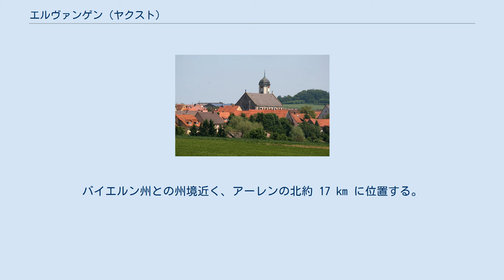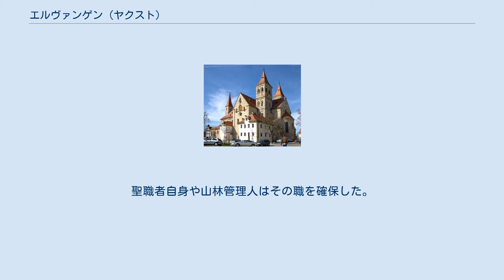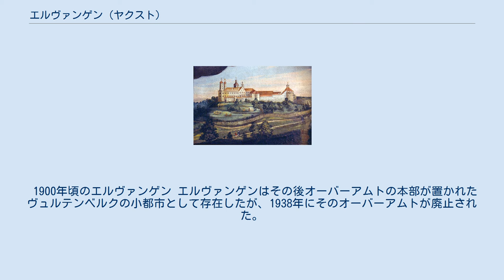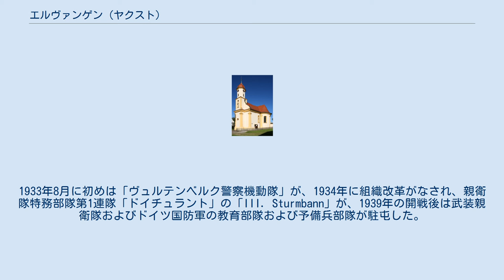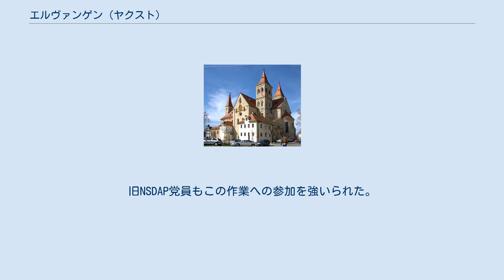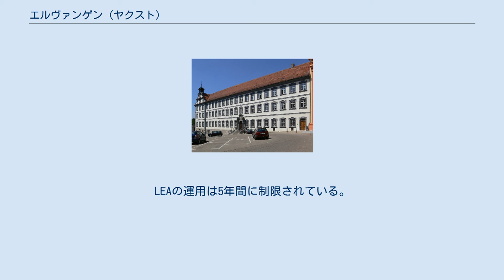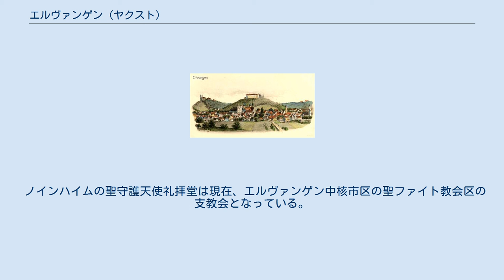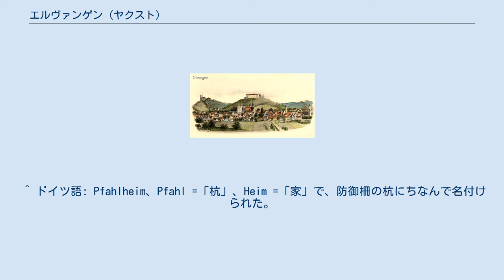エルヴァンゲン (ヤクスト)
エルヴァンゲン (ヤクスト) (ドイツ語: Ellwangen (Jagst), ドイツ語発音: [ˈɛlvaŋən] ( 音声ファイル)) は、ドイツ連邦共和国バーデン＝ヴュルテンベルク州シュトゥットガルト行政管区のオストアルプ郡に属す市である。
バイエルン州との州境近く、アーレンの北約 17 km に位置する。
人口約27,000人（2015年現在）で、アーレン、シュヴェービッシュ・グミュントに次ぐオストアルプ郡第3の都市であり、周辺町村の中級中心都市となっている。
 エルヴァンゲンは1972年2月1日から大規模郡都市に分類されている。
アーデルマンスフェルデン、エレンベルク、ヤクストツェル、ノイラー、ライナウ、ローゼンベルク、ヴェルトとともに行政共同体を形成している。
 本市は1806年以後小さな大学を有するノイヴュルテンベルクの教会中心である。
見所は、後期ロマネスク様式のバシリカ教会である聖フィトゥス教会、広いルネサンス城館、シェーネベルクの巡礼教会などがある。
 エルヴァンゲンはヤクスト川上流部に位置する。
幅約 10 m のこの川は、市域内を通って北北西に向かって流れる。
市域の南西方面、ライナウから本市に入ったこの川はシュレツハイム地区とローテンバッハ地区との間の約 1 km の間東北東方向に向きを変える。
本市の中核市区はこの川の右岸にある。
川は市の中心にある高台の麓で再び北北西方向に流れを変え、リンデルバッハ地区を通ってヤクストツェル方向に流れ去る。
市域は多くの部分がヤクスト川の東側に存在する。
市域の面積は 127.43 km2、アルプ東部フォアラントとシュヴェービッシュ＝フレンキッシェ森林山地を一部に含んでいる。
これらはともにシュヴェービッシェス・コイパー＝ライアス＝ラントに属す。
シュヴェービッシュ＝フレンキッシェ森林山地のコイパー地域とアルプフォアラントとの境界は中核市区の東端と南端付近を通っている。
中核市区は東のライアス期の高台にあたるシュロスベルクおよびシェーネンベルクの上にある。
 エルヴァンゲンは、北はエレンベルク、北東はシュテットレン、東はタンハウゼンおよびウンターシュナイトハイム、南東はヴェストハウゼン、南はライナウ、南西はノイラー、西はローゼンベルク、北西はヤクストツェル（いずれもオストアルプ郡）と境を接している。
 エルヴァンゲンの市域は、中核市区と1970年代の地域再編で合併した4つの旧町村プファールハイム、リンデルバッハ、レーリンゲン、シュレツハイムと、それぞれに属す小集落からなる。
プファールハイムとレーリンゲンは中核市区からそれぞれ 11 km、7 km 離れている。
これら4地区は、バーデン＝ヴュルテンベルク州の市町村法による「オルトシャフト」（以下、「市区」と訳す）であり、各市区の住民選挙により、市区長と市区議会を選出することができる。
 中核市区と各市区には、固有の名称を持つ住宅街や市街地がある。
これらの多くはそれぞれ固有の歴史的背景を有している。
中核市区には、建設時に固有の名前を付けられた住宅地が存在するが、その詳細な境界は確定されていないことが多い。
 エルヴァンゲンは、オストヴュルテンベルク地方の中級中心をなしている。
その影響地域は、エルヴァンゲン市自身の他に、オストアルプ郡北部の10町村、アーデルマンスフェルデン、エレンベルク、ヤクストツェル、ノイラー、ライナウ、ローゼンベルク、シュテットレン、タンハウゼン、ウンターシュナイトハイム、ヴェルトである。
 市域の北部と西部は、コイパー中期のシュトゥーベン砂岩の地層である。
様々な比率で泥灰岩を含有した砂岩の層は、シュヴェービッシュ＝フレンキッシェ森林山地に典型的な、狭い範囲での土壌の変化をもたらす。
エルヴァンゲンはこの森林地域の南端、コイパー地域やアルプフォアラントとの境界近くに位置している。
 エルヴァンゲン中核市区と、そのやや南東に位置するノインハイム地区との間に南ドイツ地域で特徴的なケスタが見られる。
傾斜が形成されたのはここではシュヴァルツェ・ジュラ紀（別名: ライアス統）である。
やや風化した泥灰岩の岩塊が急な斜面を形成している。
ヤクスト川の水面から数メートル高い位置の中核市区にあるエルヴァンゲン駅は高度 433 m、シェーネンベルクの高度は海抜 516 m である。
シェーネンベルクは、ライアス高地の張り出し...